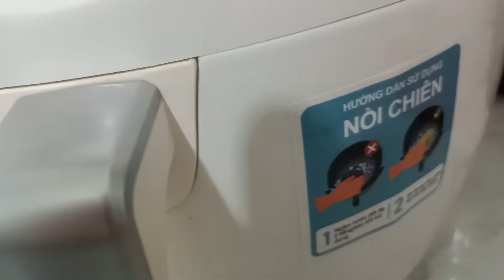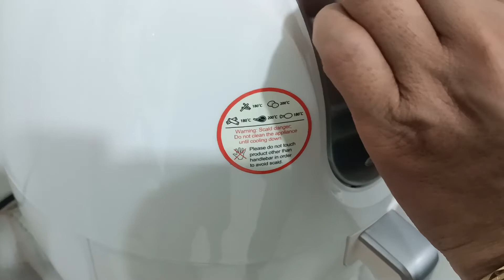Nồi chiên không dầu đa năng - Multi-function oil-free fryer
Nồi chiên không dầu đa năng
Multi-function oil-free fryer